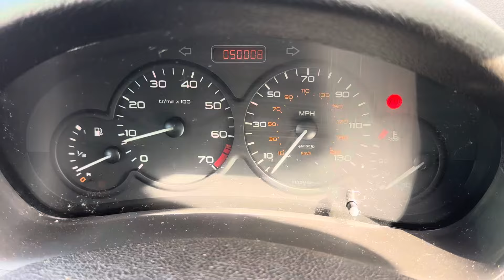Разборка Peugeot-206, 1.6 (VIN:VF32ANFUF41554116) Y232WAK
Разобран Peugeot-206
Основные характеристики:
Год выпуска: 2001
Двигатель: NFU10FX2FPSA1009905
Объём двигателя: 1.6
Тип двигателя: Бензин
Коробка передач: КПП 5-ст.мех.(МКПП)
Кузов: Хэтчбэк 5 дв.
Смотри каталог запчастей Peugeot-206 на :
⏰ Режим работы колл-центра:
08:00 – 20:00 – ежедневно